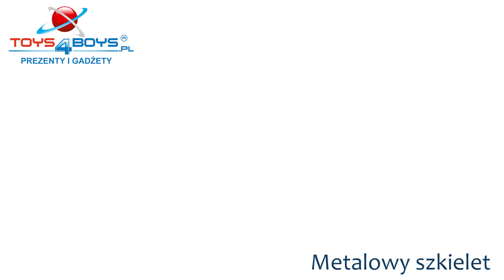Metalowy szkielet - Toys4Boys.pl